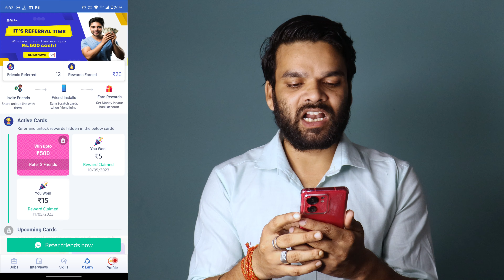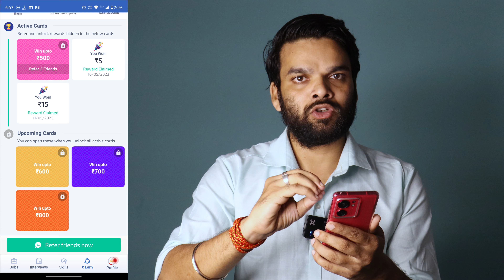💰Best Earning App 2023 Without investment | Ek refer ₹100 | best refer and earn app today | new app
ᴄᴏᴠᴇʀ ᴛᴏᴘɪᴄ𝘀 :-
1.refer and earn
2..refer and earn app
3.refer and earn app today
4.refer and earn paytm cash
5.refer and earn app 2023
6.refer and earn money
7.refer and earn app without
kyc
8.refer and earn demat
account
9.refer and earn app 2022
10.refer and earn amazon pay
11.refer and earn app telugu
12.earnkash real or fake
14.earnkash app real or fake
qjobs app se paise kaise kamaye,qjobs app se job kaise paye,qjobs,qjobs app real or fake,qjobs refer and earn,qjobs app refer script,qjobs app se paise kaise
withdraw kare,qjobs refer script,qjobs app unlimited trick,qjobs app se refer karke paise
kaise kamaye